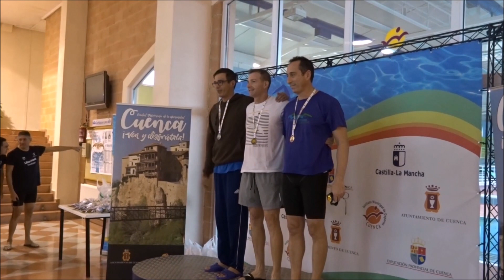Azzurro - VideoClip Short - Entrega De Trofeos, 10.12.22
david natación autonómico castilla la mancha trofeos video clip 10y11 12 22 petal clip

Artista: Kerozin
Canción: Azzurro

@ David Barnave 2022